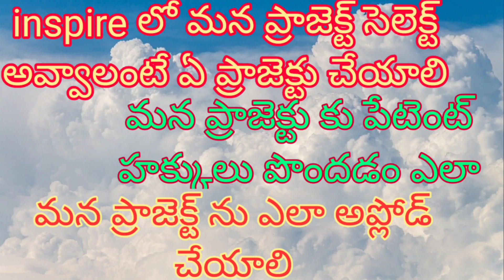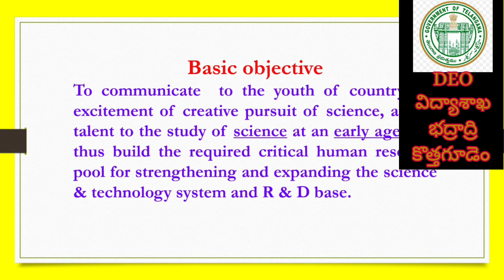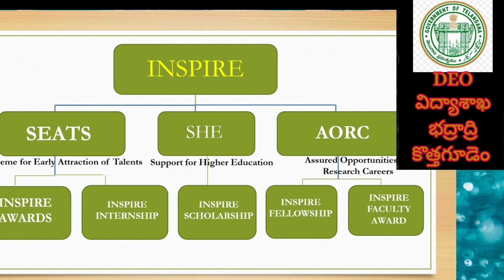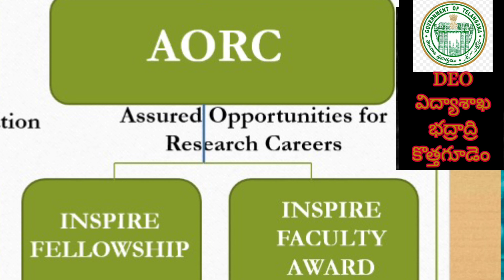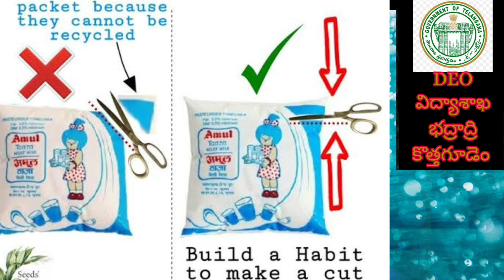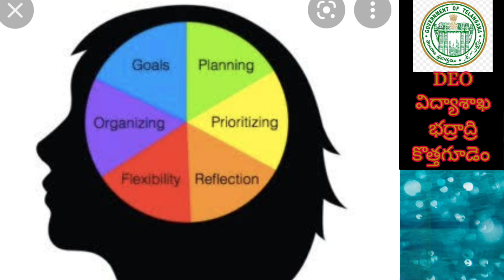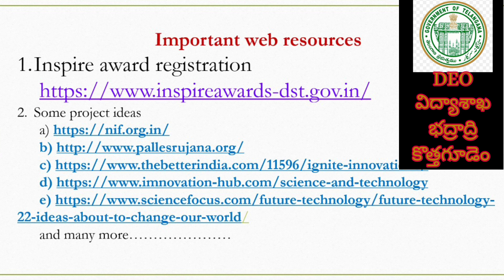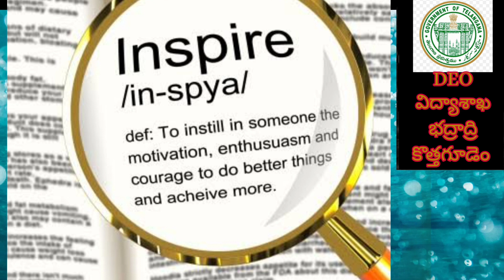INSPIRE KARYAKRAMAM PAI AVAGAHANA…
Complete information about "INSPIRE-MANAK"